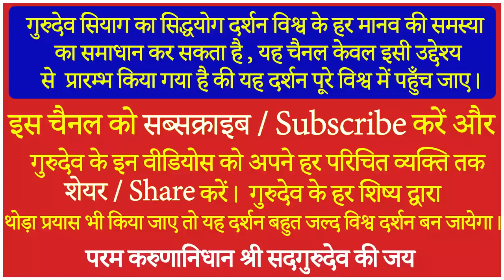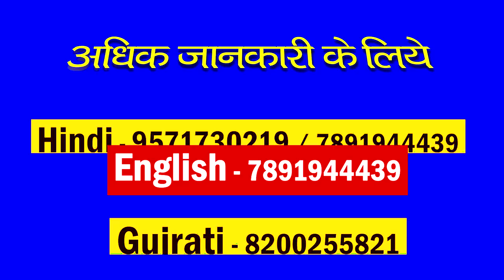When AIIMS Failed Guru Siyag Saved | जब AIIMS हार गया तो गुरु सियाग ने बचा लिया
guru siyag aarti guru siyag mantra diksha guru siyag experiences
guru siyag siddha yoga kundalini awakening guru siyag siddha yoga experience guru siyag live guru siyag ke bhajan